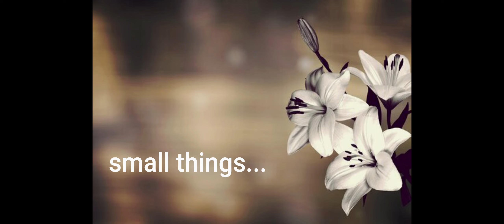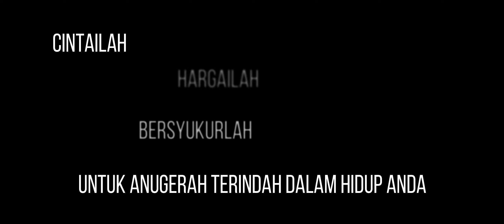Beautiful Imperfection | Family Inspiration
Tuhan memberkati kehidupan pernikahan anda sekalian.